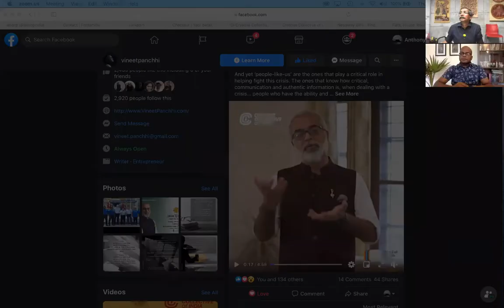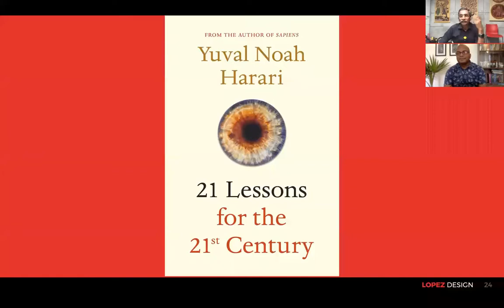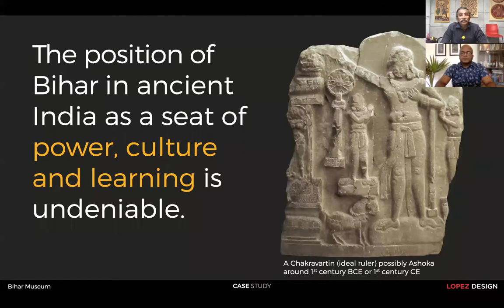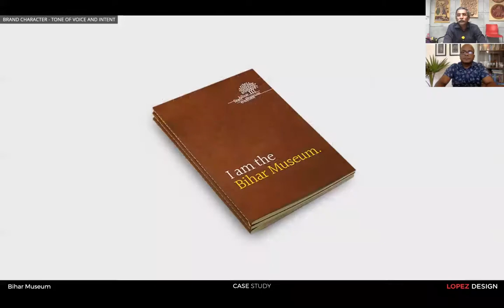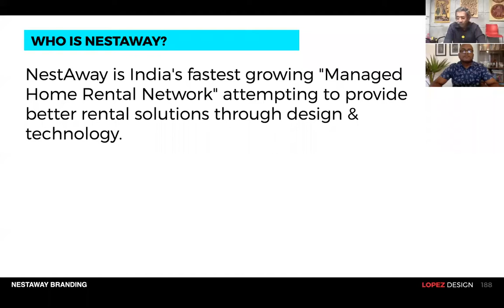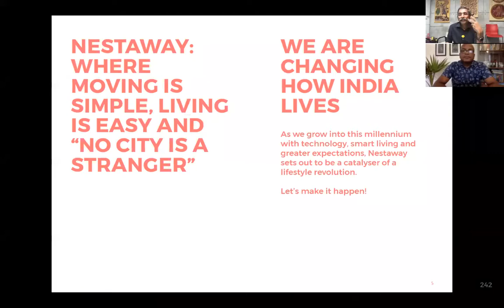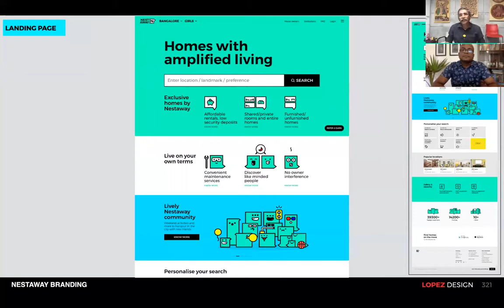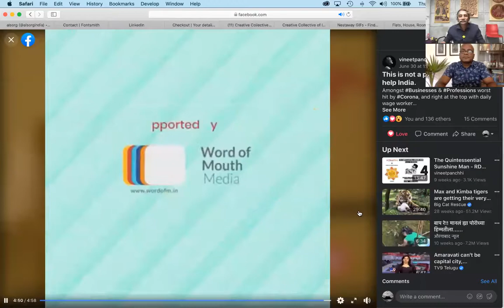Design Wednesday -The Evolution of Graphic Design and the Road Ahead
In this Webtalk, you will explore the history and evolution of graphic design, its modern-day perception, and future possibilities. Mr Lopez will also take attendees through a live case study explaining how good design can revive a brand.

Speaker :
Mr Anthony Lopez
Founder & Chief Creative Director, Lopez Design

Moderator :
Mr Soumitra Bhattacharya
School of Design, UPES